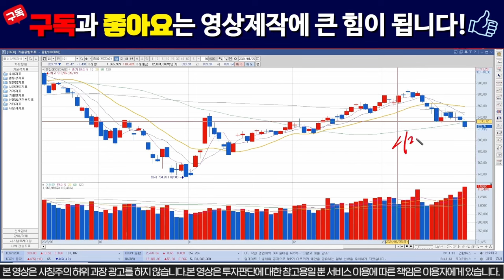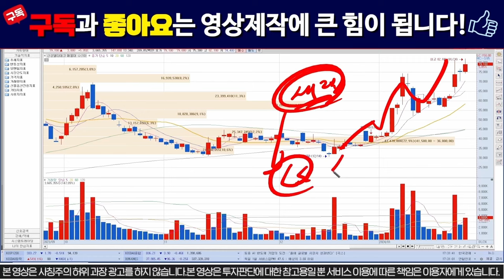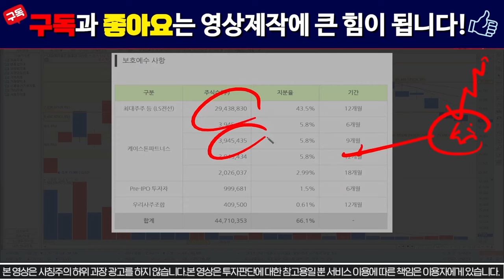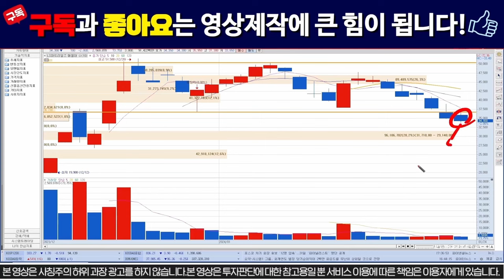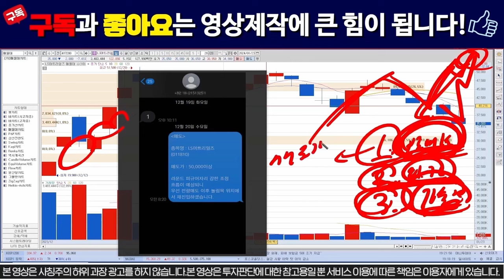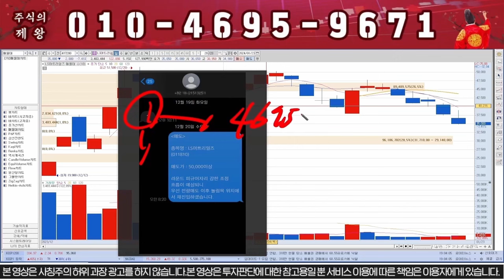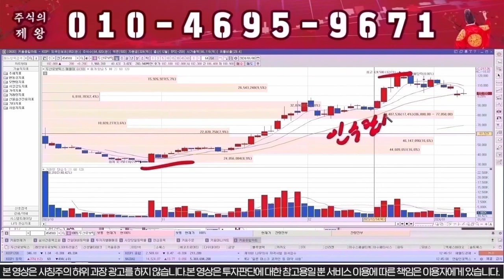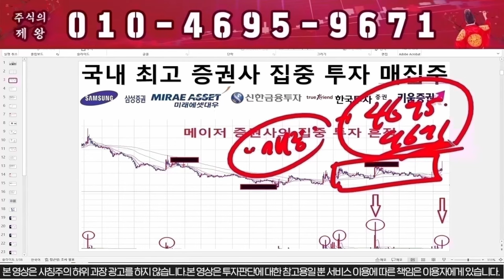[LS머트리얼즈] 대주주 전량매도!!! "이렇게" 대응하세요!!!!!!!!